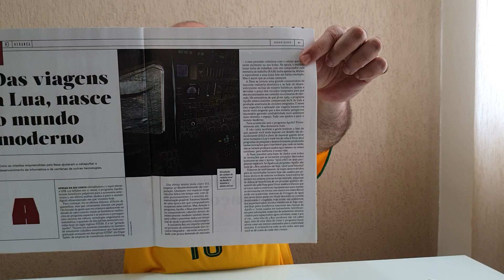Jornal do Mazza (Atualidades 264): A herança do Programa Lunar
# CV # Oceania Consequências positivas da exploração humana na Lua.

Fonte:
- "A conquista da Lua" por Salvador Nogueira na revista Dossiê Superinteressante, edição 404-A de julho de 2019.

- Causa e Efeito com Josiel Gomes;